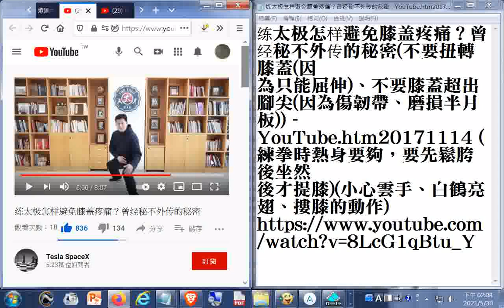练太极怎样避免膝盖疼痛？曾经秘不外传的秘密(不要扭轉膝蓋(因為只能屈伸)不要膝蓋超出腳尖(因為傷韌帶、磨損半月板)) (練拳時熱身要夠要先鬆胯後坐然後才提膝)(小心雲手、白鶴亮翅、摟膝的動作)01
閩南語讀經影片合輯